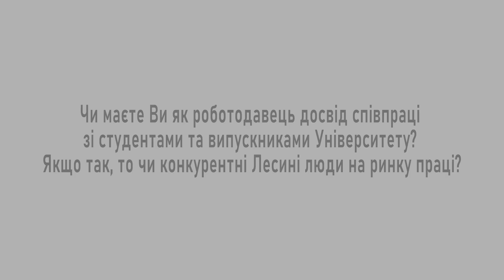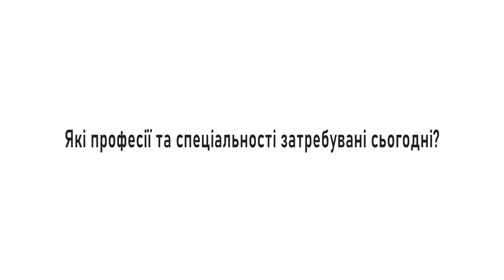Тетяна Плебанович поділилася досвідом співпраці із Лесиними людьми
Поради від стейкхолдерів та роботодавців - дуже цінні для студентів та випусників Університету Лесі Українки в контексті працевлаштування